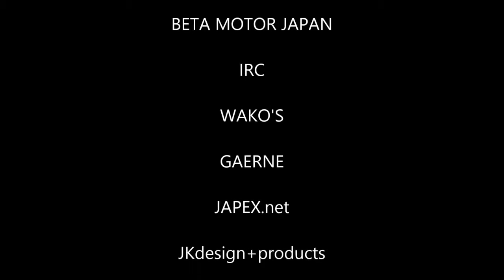猿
今回は雪が深くてやられました。。楽しかったですけどね！ 78年振りの大雪を味わうべく、いつもの開拓メンバーとSUGOを走って来ました。.

78年振りの大雪を味わうべく、いつもの開拓メンバーとSUGOを走って来ました。 普通の外周路とパドックで最高に楽しめます。 GoPro＋チェストマウ.

2015年9月6日に開催されたJNCCほうのきラウンド。 FUN－Bクラス。 マシンはBeta RR2T250 です。 スタートから１周目。